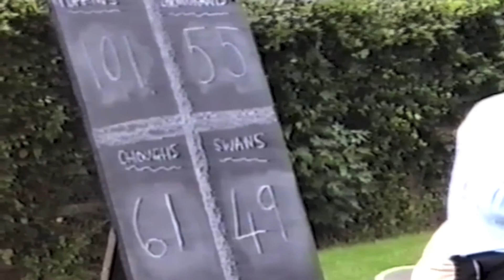1992 Wadebridge Junior School Sports Day